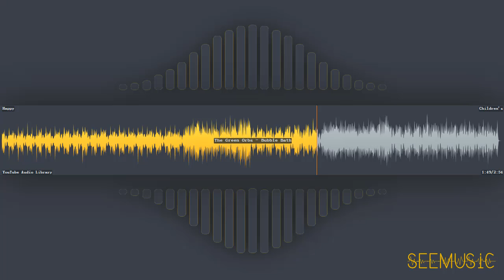Bubble Bath - The Green Orbs | Children's | Happy | Free Music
HAVE FUN!

# Information
* Title: Bubble Bath
* Artist: The Green Orbs
* Genre: Children's
* Mood: Happy